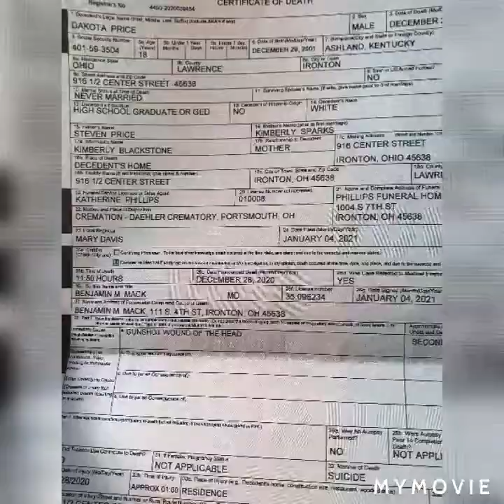Richard Trenton Chase: The Vampire of Sacramento, a very mentally ill man